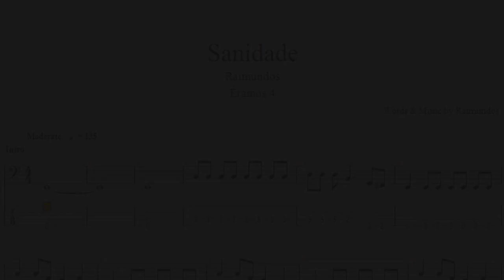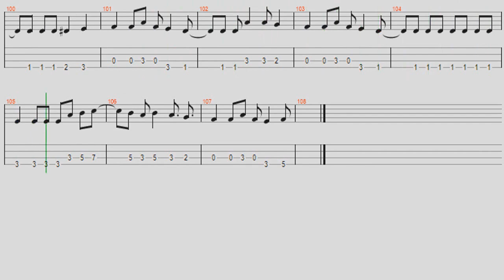Raimundos Sanidade - Cifra Baixo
Raimundos Sanidade - Tab Baixo
Raimundos Sanidade - Cifra
Raimundos Sanidade - Bass Tab

Acelere o vídeo! 👍